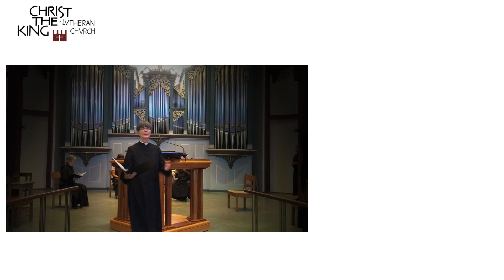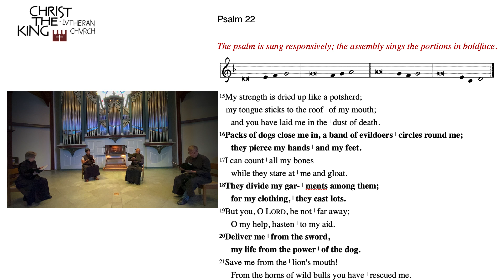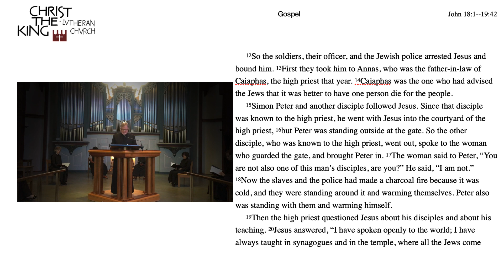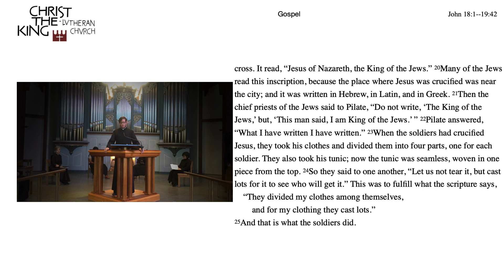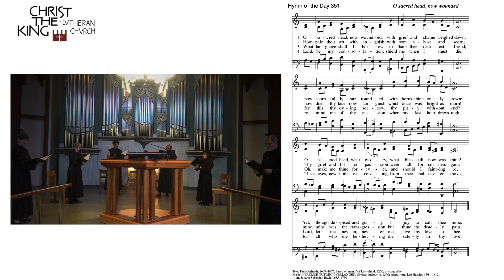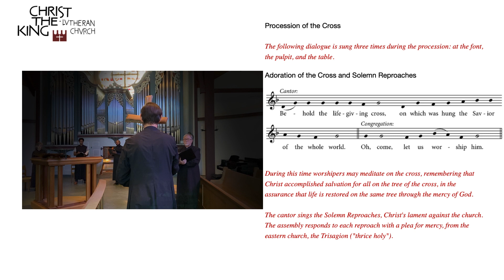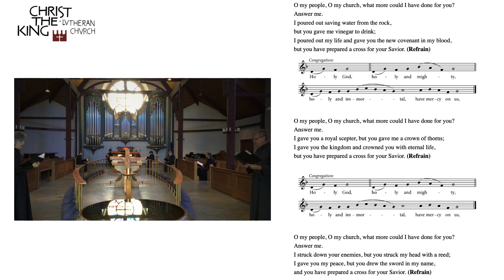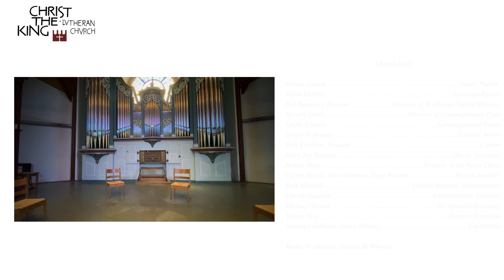The Three Days Good Friday 4/10/2020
This is the live recording of the Three Days Good Friday service at Christ the King Lutheran Church in Houston, TX.